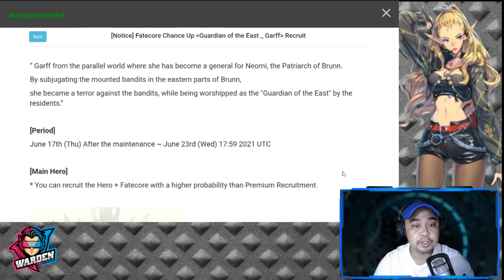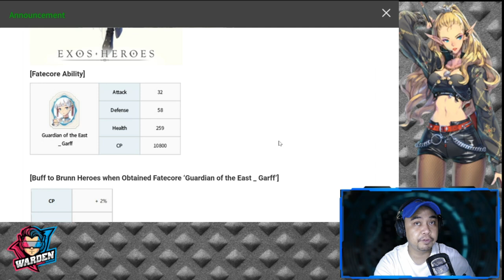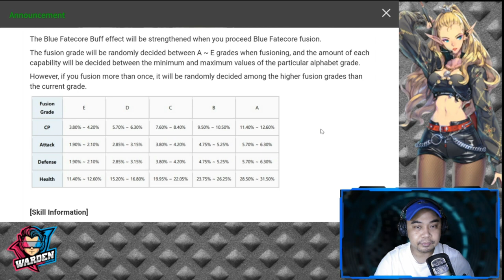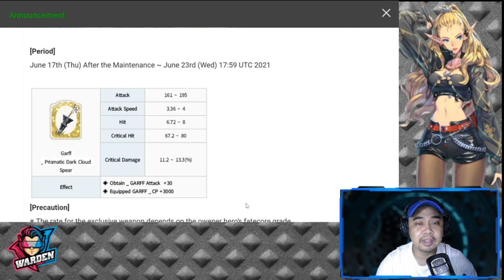Blue FC Garff Preview | Should you summon or Not? | Exos Heroes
Episode 189: You would never expect the buff that she is going to give! Find out if you will need her for your roster plans or not.